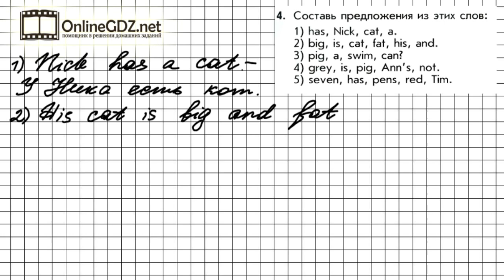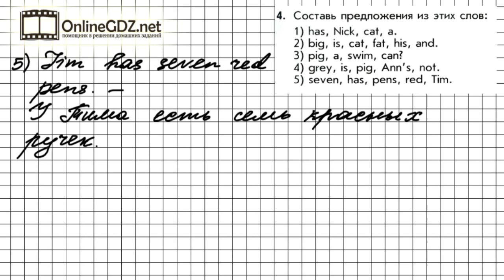Урок 44 Задание №4 - Английский язык "Enjoy English" 1 класс (Биболетова)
В упражнении 4 (урок 44) нужно составить предложения из слов. Для этого требуется знать правильный порядок слов составления предложений на английском языке. Справиться с этим упражнением будет легко, если сначала вы посмотрите видео с подробным объяснением.